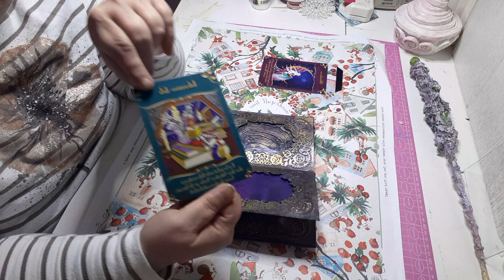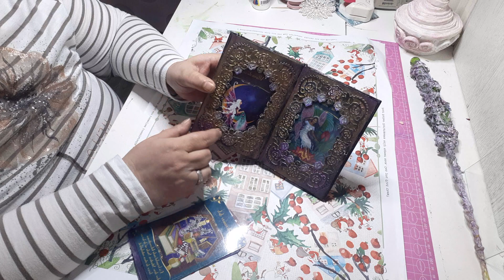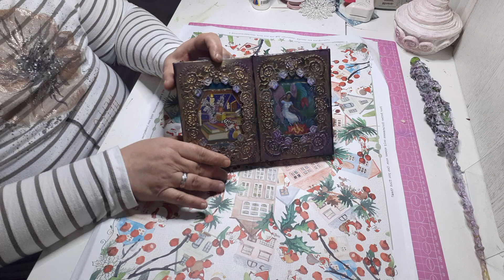7. Dezember 2021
Eine idee Teil 2 Büchlein mit Licht!